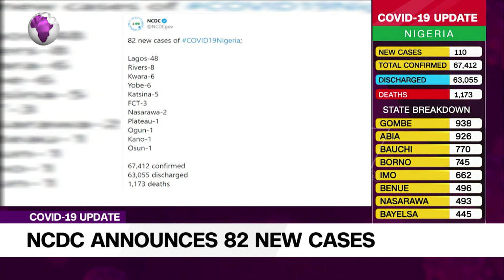Covid 19 Update: NCDC Announces 82 New Cases Of Covid 19 (News | Nigeria)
The Nigeria Centre For Disease Control (NCDC) has confirmed  82 new infections of the coronavirus (COVID-19) in the country.